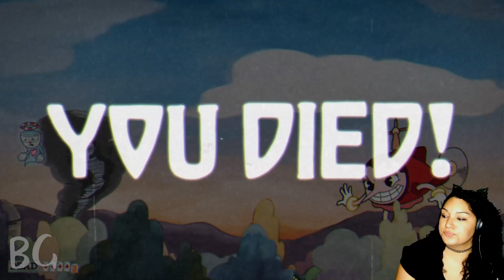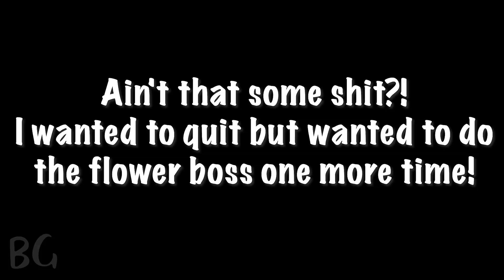Raging with CupHead Bosses!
Hey guys sorry for the late upload ! There was some personal stuff that went down but all Is good! Better late than never right?! But ill see you guys on the live stream on Wednesday! Goal if everything is working correctly is at 8pm CT. Ill see y'all then! Love y'all!

LIVESTREAM WEDNESDAY @ 8PM CT!!